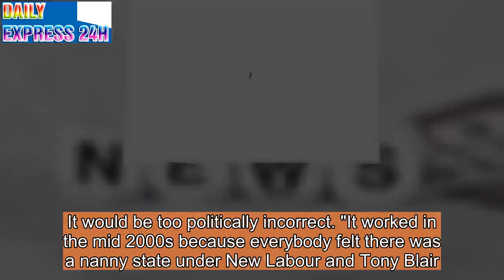TV copper Gene Hunt will NEVER return – thanks to snowflakes